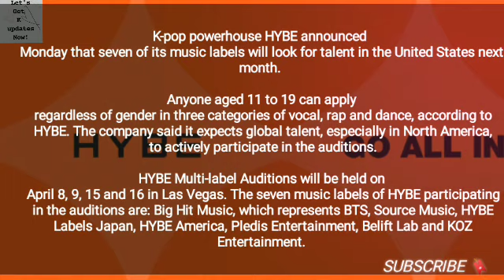HYBE Multi-label Audition | ALL DETAILS | HOW TO FILL FORM ?